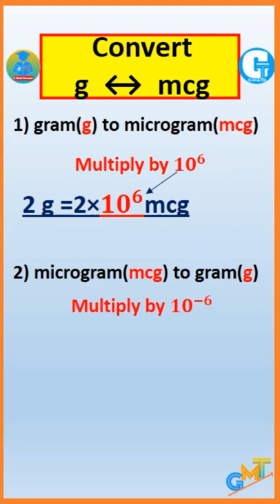gram(g) to microgram (mcg) convert#maths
*G-Math Tutorials*
*The number one unique channel*
*Specially For mathematics*
The new  number one unique channel on you tube that try to provide
•All mathematics concepts
•All books solutions for every board
•All banking maths
•All Vedic math tricks
•All competitive exam mathematics
•Olympiad Maths
•engineering maths
•for Revision of mathematical formula and concepts easily via Reels